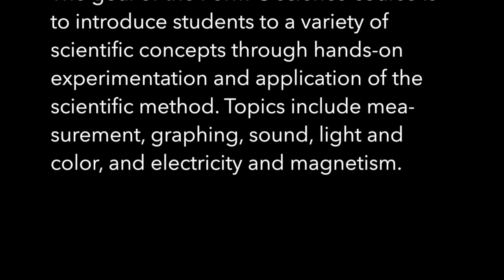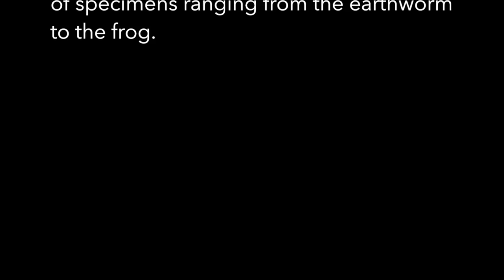St. Albans B & C Form Science Classes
This video is about St. Albans B & C Form Science Classes